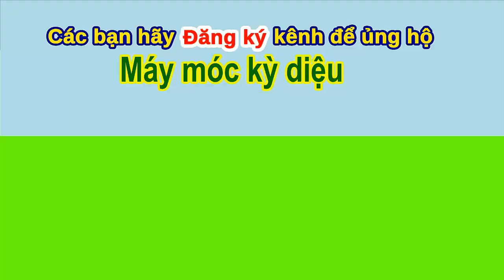Excavator combined with forklift to transport poured concrete